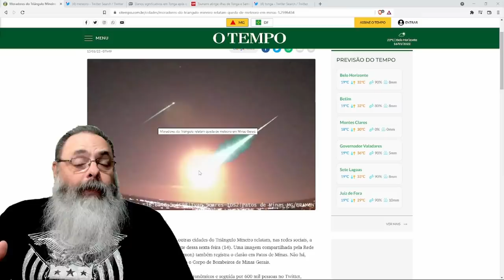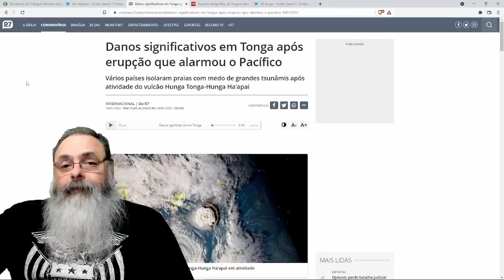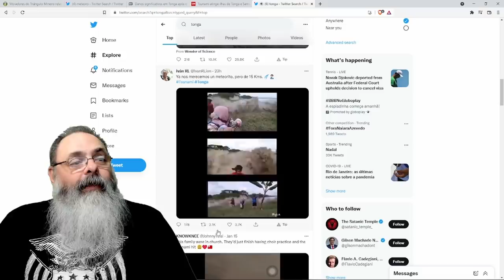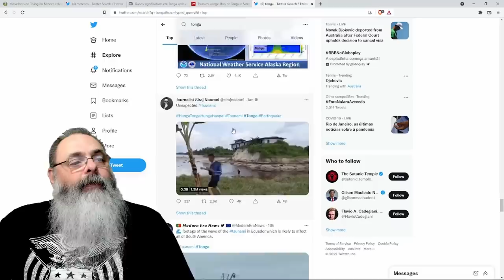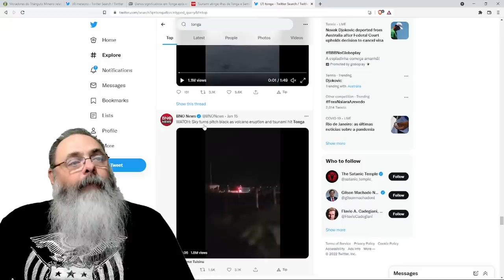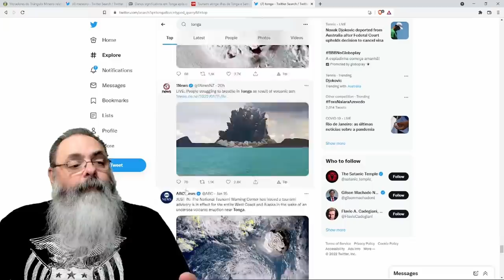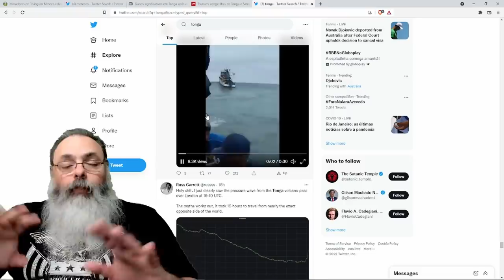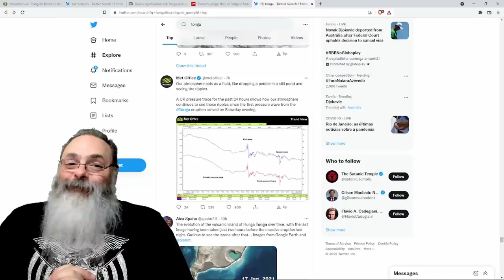Explosão de vulcão em tonga gera tsunami e nuvem de partículas que pode criar inverno vulcânico